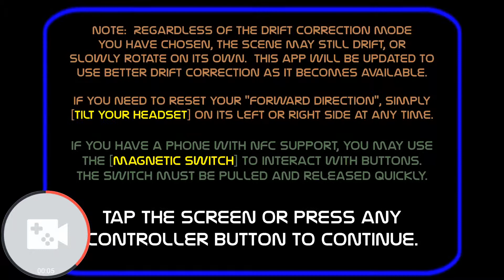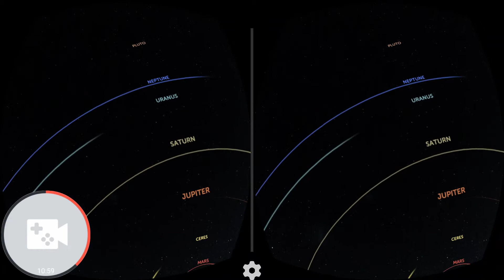Titans of space